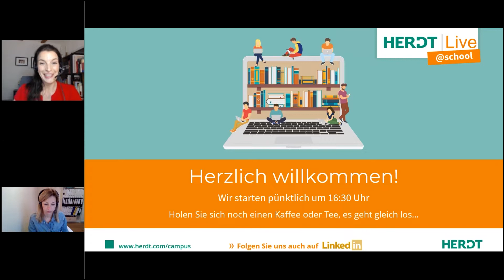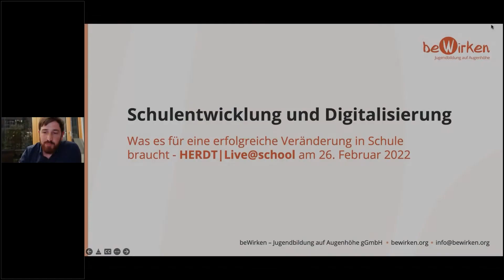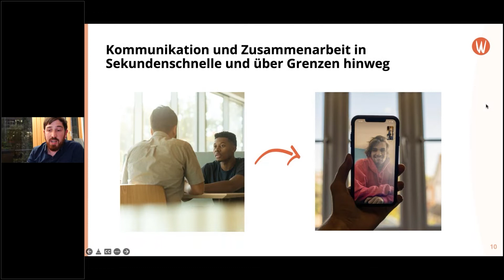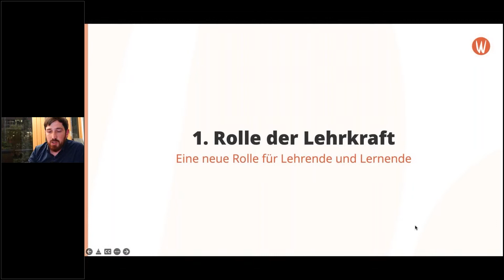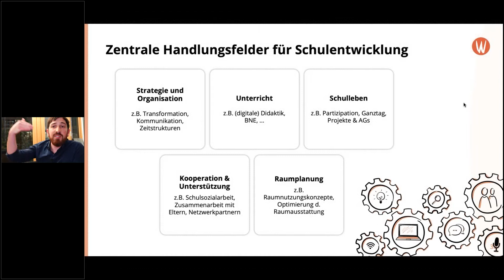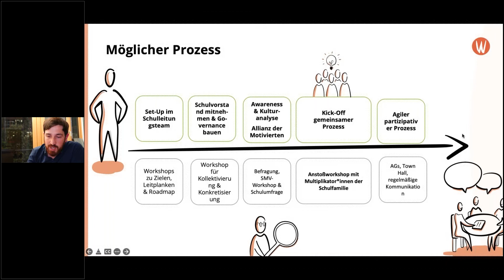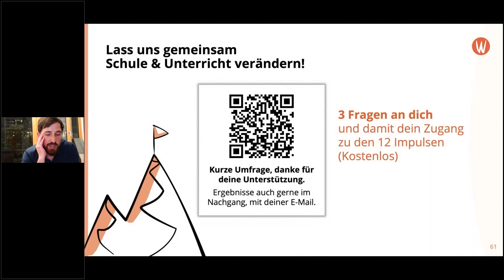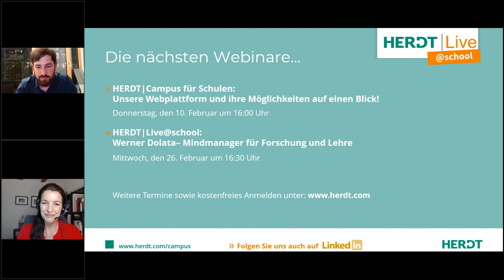HERDT|Live@school: Episode 5 - Schulentwicklung und Digitalisierung mit Björn Adam von beWirken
Die Aufzeichnung von der fünften Episode von HERDT|Live@school am 26. Januar 2022. Diesmal mit dem Thema "Schulentwicklung und Digitalisierung" mit Björn Adam von beWirken.

0:00 Start / Begrüßung durch Karin Kemmer und Anne Fodera
2:52 Vorstellung von Björn Adam
4:20 Beginn des Vortrags
36:20 Fragerunde